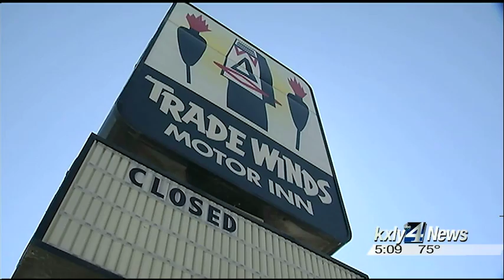New life for old motel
For more than 50 years the Trade Winds Motor Inn has greeted people at  the corner of 3rd Avenue and Lincoln Street, but over the last 4 years  the iconic building, with its graceful curving front, has slowly decayed  into a vacant eyesore. KXLY4's Alyssa Donovan reports.